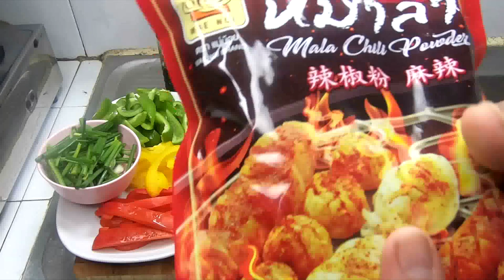หมูสามชั้นผัดหม่าล่า เผ็ดชาเเบบจีน กลมกล่อมเเบบไทย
หมูสามชั้น
พริกหวาน3สี
พริกหม่าล่าปรุงรส
มะเเข่วน
กระเทียมจีน
หอมหัวใหญ่
ผงปรุงรสหมู
ซีอิ๊วขาว
ซอสถั่วเหลือง